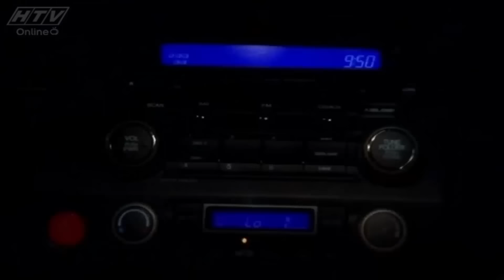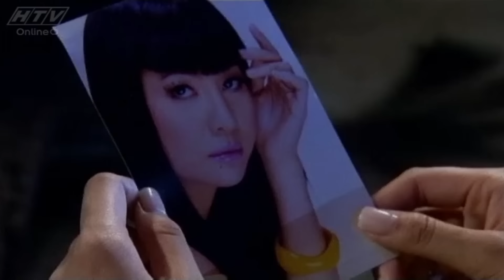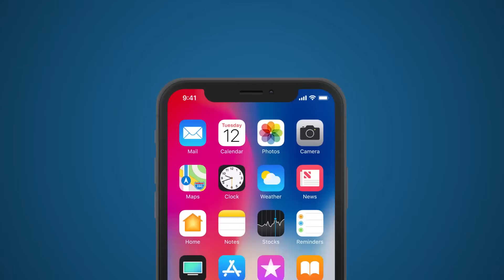Chỉ Yêu Mình Em - Tập 9 | HTV Films Tình Cảm Việt Nam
Xem Tivi trực tuyến tại HPLUS (HTVC):
✅ Web / Wap mobile :
► Smart TV /STB : Tải HTVC for Android TV